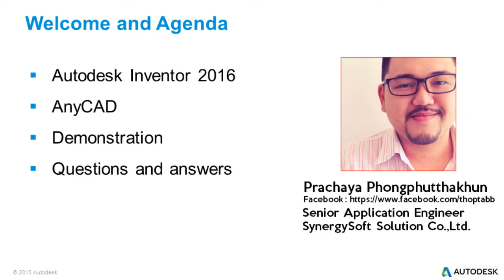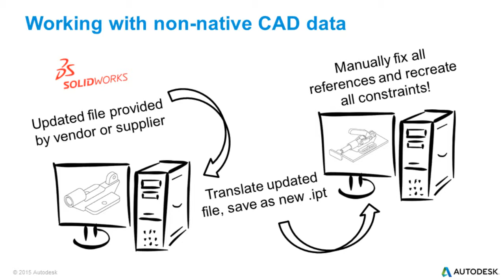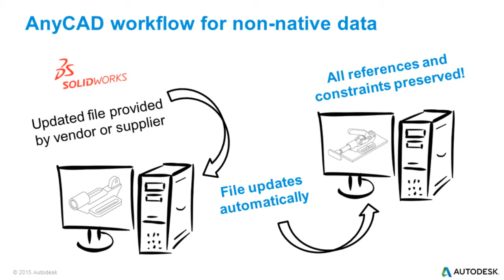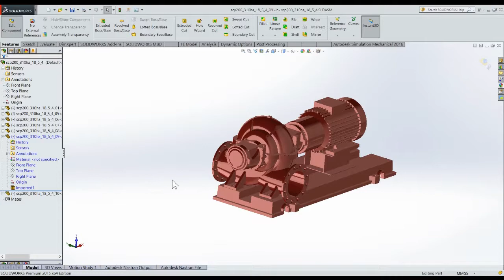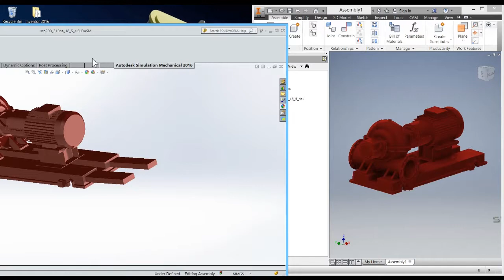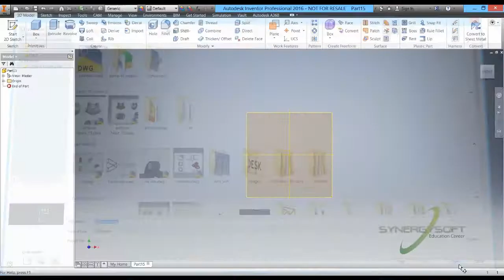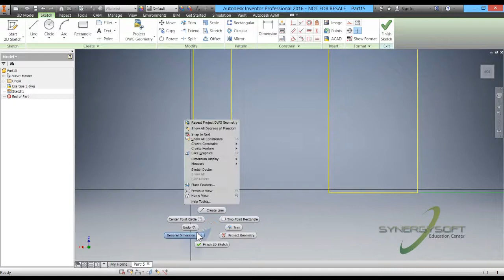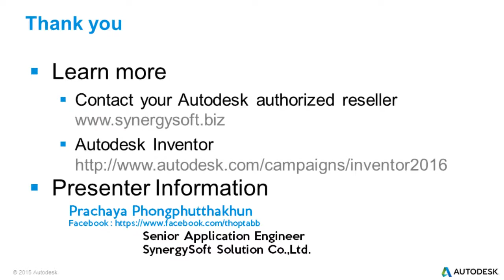Autodesk Inventor 2016 with AnyCAD Technology (Thai)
Feature ใหม่สำหรับ Autodesk Inventor 2016
ที่สามารถทำงานร่วมกับไฟล์CADต่างนามสกุล อาทิเช่น
Catia, Solidworks, Nx, Creo, Pro-E, Alias, AutoCAD